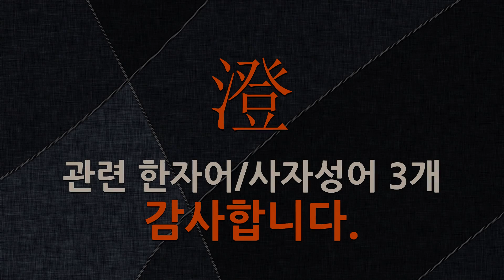澄(맑을 징,나뉠 등)에 관한 한자어/사자성어 3개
澄(맑을 징,나뉠 등: 맑다, 맑게 하다, 물이 깨끗함)에 관한 한자어 및 사자성어를 자세하게 풀이해 드립니다.

[澄(맑을 징,나뉠 등)에 관한 한자/한자어/사자성어 목록: 3개]
1) 淵澄取暎(연징취영): 못이 맑아서 비치니, 군자(君子)의 마음을 말한 것임.
2) 徹底澄淸(철저징청): 물이 밑바닥까지 맑다는 뜻으로, 지극(至極)히 청렴결백(淸廉潔白)함을 이르는 말.
3) 攬轡澄淸(남비징청): 말의 고삐를 잡아 천하를 맑게 한다는 뜻으로, 관리가 되어 어지러운 정치를 새롭게 바로잡아 보겠다는 큰 뜻을 비유적으로 이르는 말.